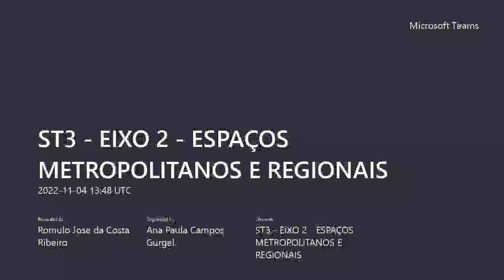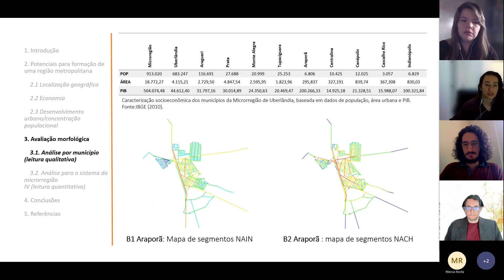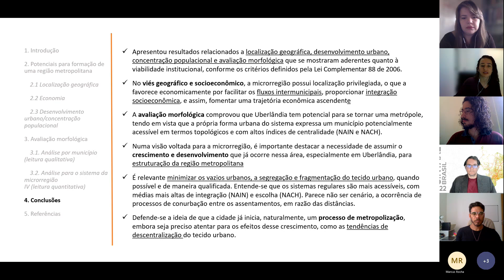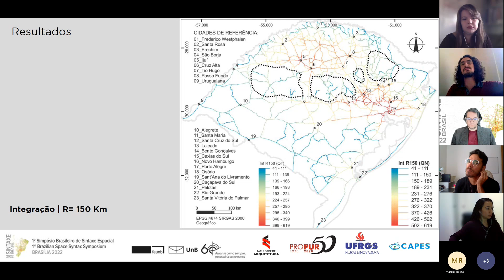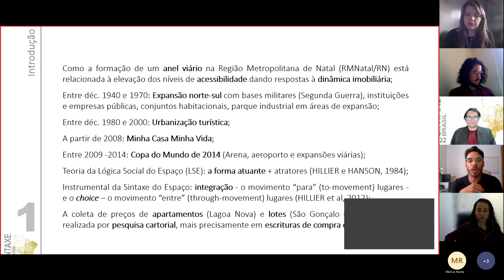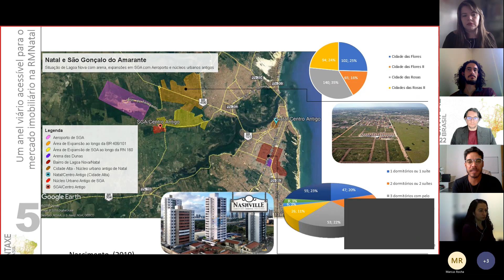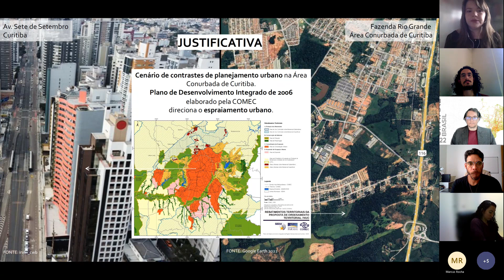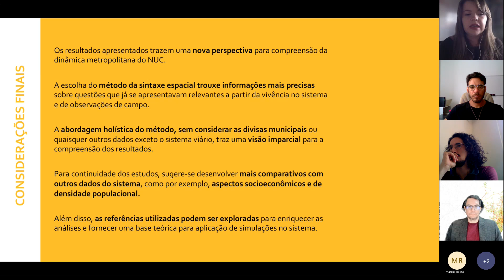ST3 EIXO 2: ESPAÇOS METROPOLITANOS E REGIONAIS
Análise morfológica e socioeconômica da Microrregião de Uberlândia para a construção de uma região metropolitana
Brenda Kellen de Almeida Oliveira, Valério Augusto Soares de Medeiros
Análise da medida de integração em modelo segmentado angular em escala regional: Rio Grande do Sul
Lucas Dorneles Magnus, Fábio Lúcio Lopes Zampieri
Acessibilidade espacial metropolitana e produção territorial: um anel viário na Região Metropolitana de Natal/RN para o mercado imobiliário
Rodrigo Nascimento Costa Nascimento, George Alexandre Ferreira Dantas, Edja Bezerra Faria Trigueiro
 (Inter)segregação espacial na área conurbada de Curitiba – Brasil
Anabelli Simões Peichó